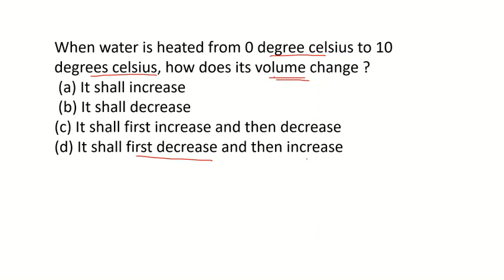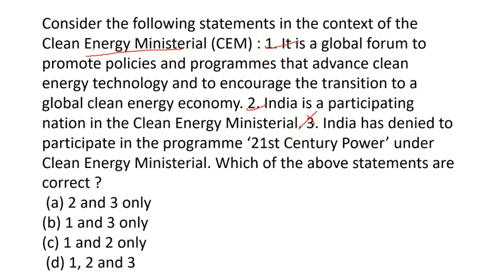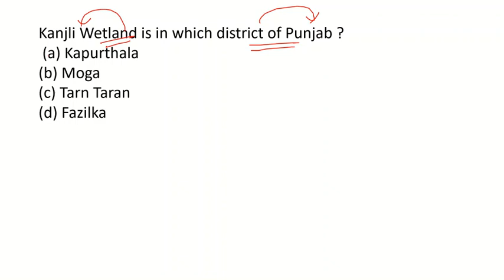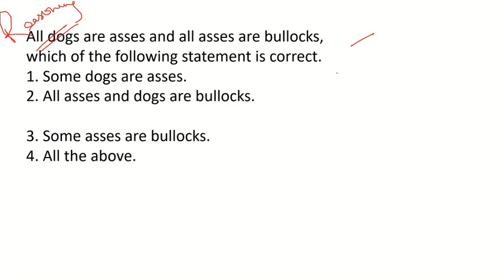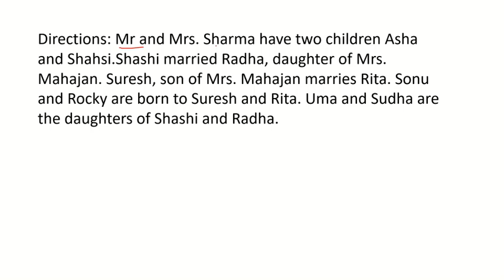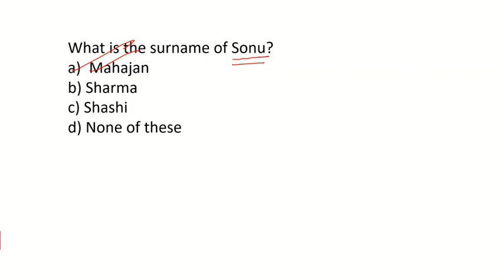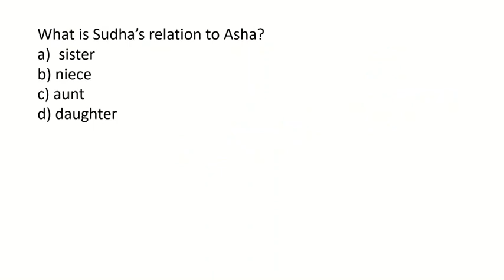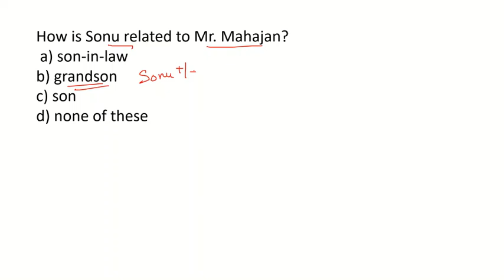Punjab Previous Year Papers Discussion Class- 1 By Expert Faculty Of CBC Institute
2600+ Selections
Excise Topper
PPSC Topper
Clerk Topper
Patwari Topper